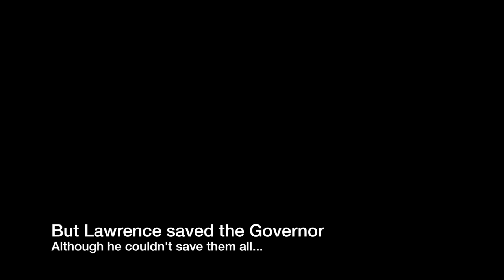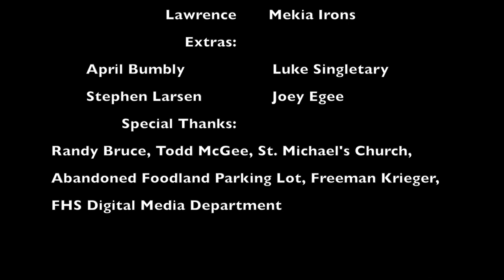Chad and Brody: The Movie: The Second